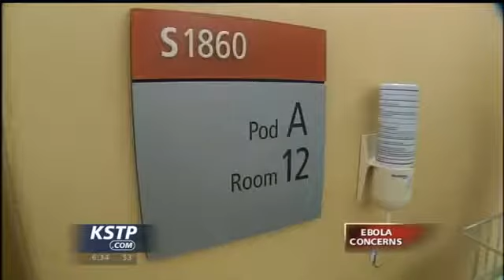Ebola Concerns after First U.S. Ebola Case Confirmed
U.S. officials are working to interview people who may have been in contact with the man in Texas who has been diagnosed with Ebola.